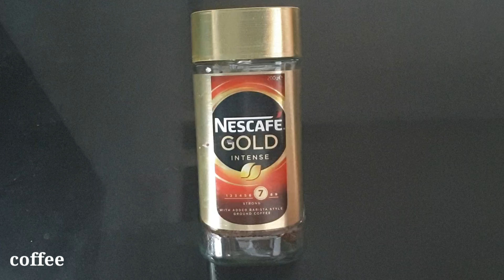Dalgona Coffee with Coffee-mate/Dalgona Coffee without Mixer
How to make dalgona coffee with coffee-mate without mixer and hand whisk.

INGREDIENTS:

1 tablespoon coffee
1 1/2 tablespoon sugar
2 tablespoon coffee-mate
hot-water